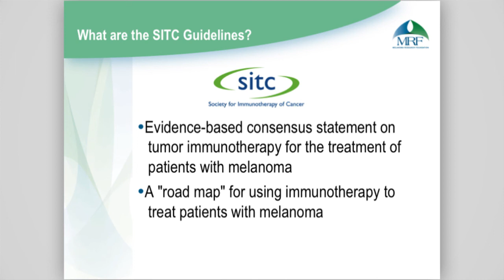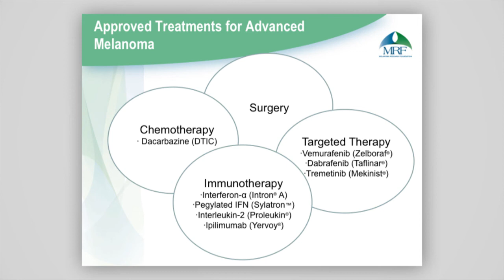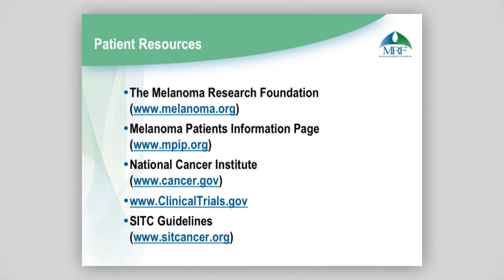SITC Guidelines Melanoma Patient Overview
The Melanoma Research Foundation (MRF) spoke with Dr. Howard Kaufman (Director, Rush University Cancer Center), Dr. Michael Atkins (Deputy Director, Georgetown-Lombardi Comprehensive Cancer Center) and Dr. John Kirkwood (Director of the Melanoma and Skin Cancer Program at the University of Pittsburgh) about guidelines released by the Society for Immunotherapy of Cancer (SITC) for the immunotherapy treatment of melanoma patients.